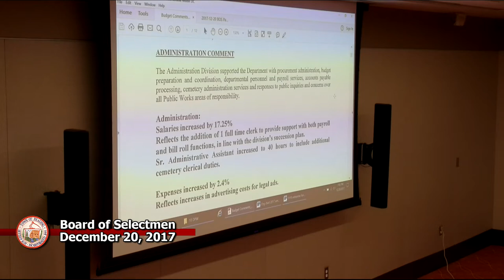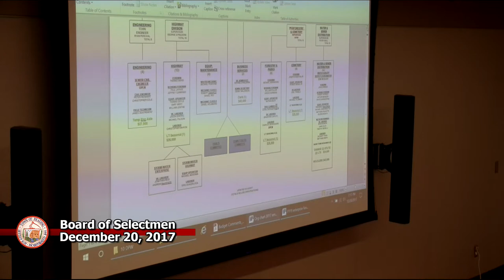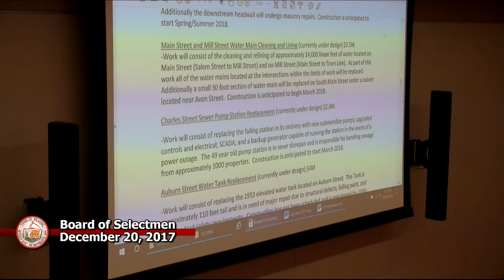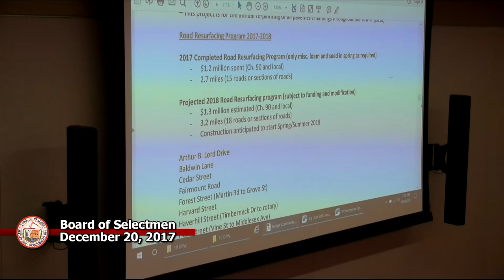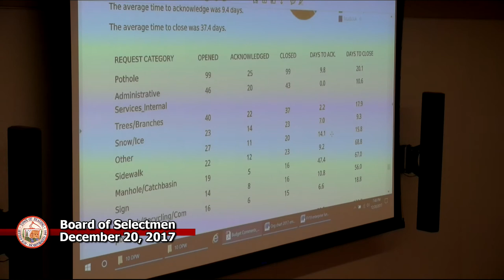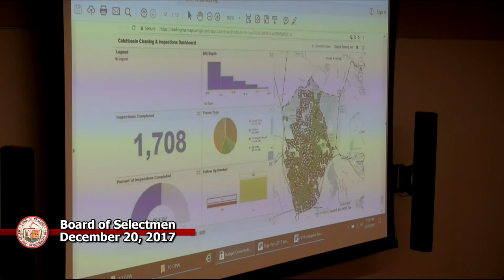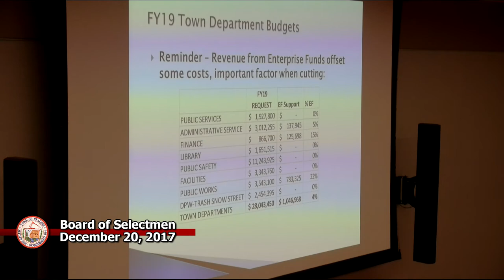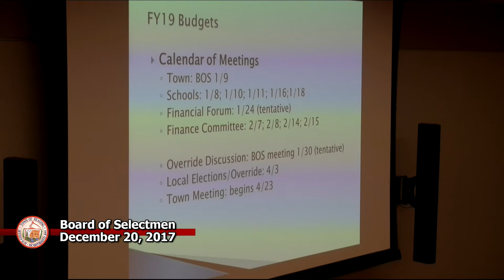Board of Selectmen 12/20/2017